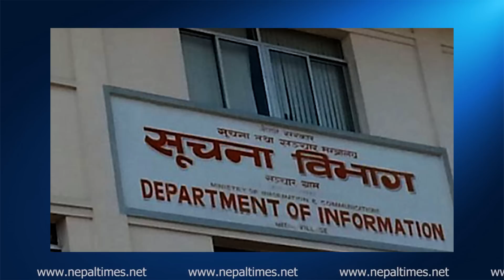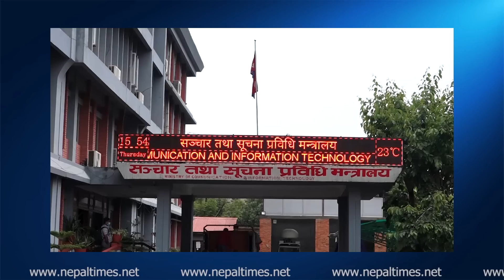‘अलाकार्ट’ सिस्टमले कसलाई फाइदा कसलाई घाटा ? || Nepal Times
‘अलाकार्ट’ सिस्टमले कसलाई फाइदा कसलाई घाटा ?

Produced By: Nepal Times Media Private Limited
News Edited By: Harihar Nepal
Presented By: Sanchita Shrestha
Video Edited By : Nepal Times